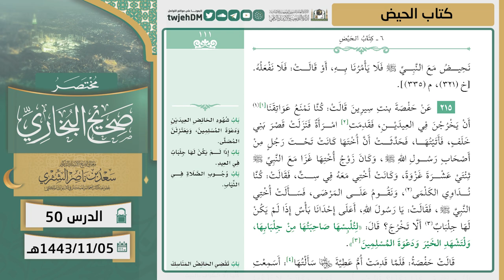50 ( مختصر صحيح البخاري | كتاب الحيض) لمعالي الشيخ أ.د. سعد الشثري | 05-11-1443